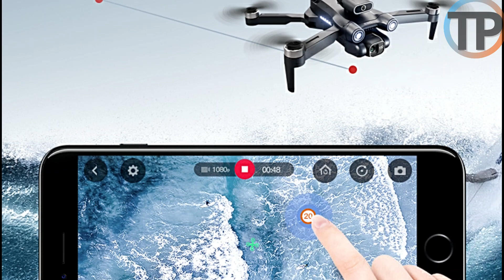Drone S1s Mini Review - Tudo Sobre Ele e Onde Comprar | Drone AliExpress 2023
✔️ Drone S1s Mini

Pesquisas Relacionadas:
Drone S1s Mini,
drone bom e barato,
drone,
drone aliexpress,
drone barato,
drones,
drone review,
mini drone,
mini drone aliexpress,
drone bom e barato para iniciantes,
aliexpress drone,
drone bom e barato com gps,
qual o melhor drone bom e barato,
drone bom e barato com câmera boa,
drone com camera,
drone e99 aliexpress,
review de drone,
drone 4k,
drone barato com gps,
comprar drone aliexpress,
como comprar drone no aliexpress,
drone para iniciantes,
qual drone comprar em 2023,